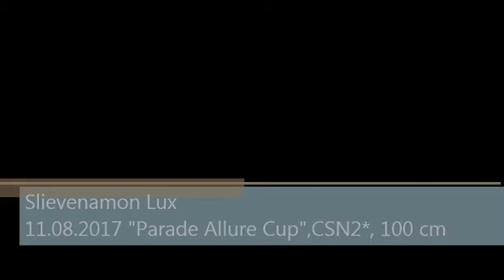11/08/17, Slievenamon Lux, "Parade Allure Cup",CSN2*, 100cm